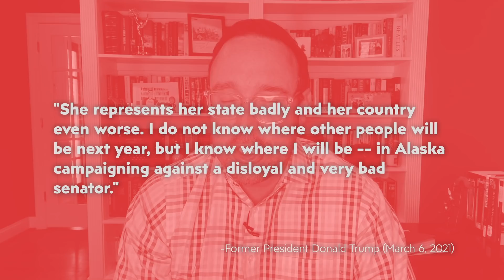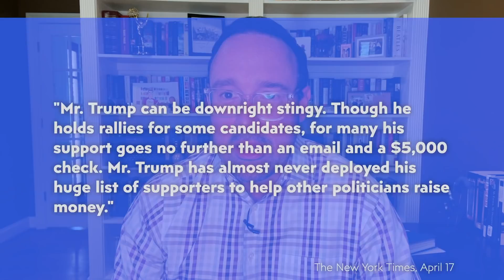McConnell just sent Trump a very clear message in Alaska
In today’s episode of The Point, CNN’s Chris Cillizza breaks down how Senate Republican leader Mitch McConnell isn't backing down from his standoff with former President Donald Trump in Alaska's Senate race.

An incredibly damning quote from Mitch McConnell on January 6:
(CNN) - Mitch McConnell knew that what happened on January 6, 2021, was deeply wrong. And that blame for the riot that day lay at the feet of then-President Donald Trump.

We now have definitive proof of that fact, thanks to a new excerpt published Thursday from the forthcoming book "This Will Not Pass" by New York Times reporters Alex Burns and Jonathan Martin.

"The Democrats are going to take care of the son of a bitch for us," McConnell told two associates just days after the insurrection, referring to the effort to impeach Trump in the Democratic-led House, according to the Times' reporters.

And of Trump's guilt, McConnell was equally clear-eyed: "If this isn't impeachable, I don't know what is," he said. There was even talk that McConnell himself might vote to convict Trump in a Senate impeachment trial.